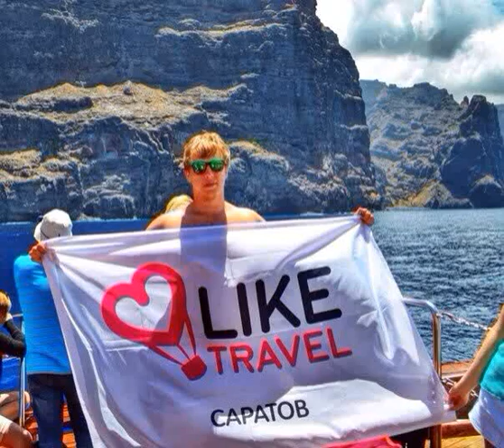Аяз Шабутдинов 636